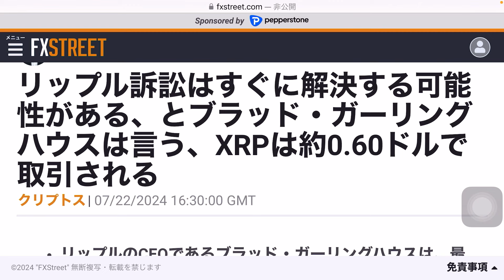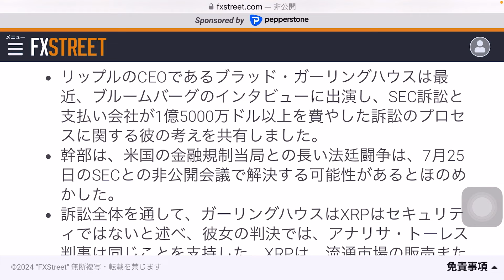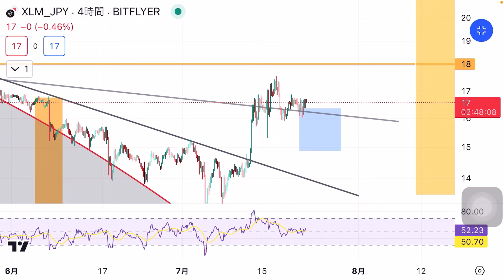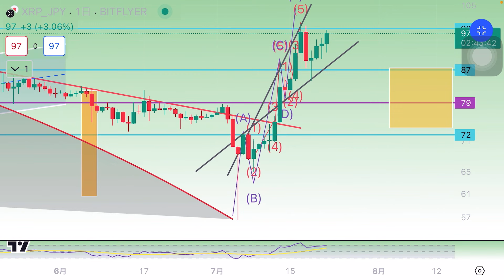リップルXRP XLM 何か言ってますよーこの人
ソラナ SOLが犯罪捜査されている ビットコインは注目するレベルです リップルXRP XLM いくぞ

リップルXRP XLMいくぜ！またかよUSDTテザーの疑惑、さすが米国、叩き方がえぐい　2025年にステーブルコインは電子マネーになる